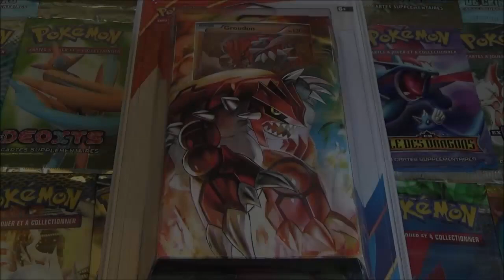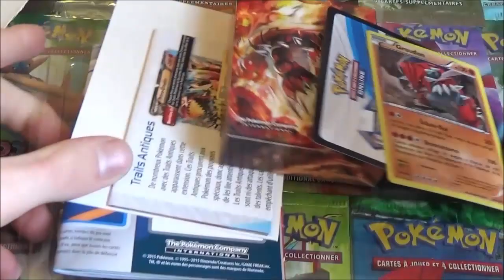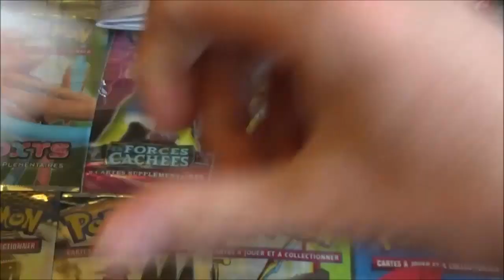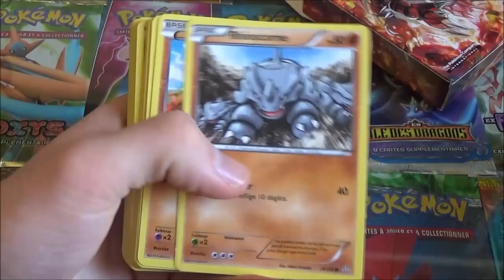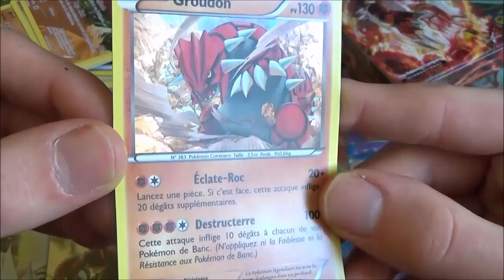Ouverture d'un Deck Pokémon XY5 Primo Choc ! PRIMO GROUDON : Pulsation terrestre !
Voici une ouverture pokémon Primo Choc ! L'ouverture d'un deck pokémon Primo Groudon du bloc X et Y ! Le deck se nomme : Pulsation terrestre !

Mes ventes

Hey les amis ! En attendant le swap pokémon 3 je vous ouvre le deck primo groudon : PULSATION TERRESTRE ! Un magnifique deck qui m'a fait de l'oeil sans vous mentir !

Il contient un paquet de cartes pokémon ( énergies, carte rare et communes et du XY2 ), un super jeton groudon ! Un tapis de jeu et des jetons pour jouer ! :D J'ai prit ce deck pour la carte rare holo groudon pour la mettre dans ma collection ! =)

N'oubliez pas le pouce vert si vous voulez l'ouverture du deck primo kyogre et si la vidéo vous a plu :D N'oubliez pas également le commentaire ! =)

Plein de bisous à vous les amis et surtout portez-vous bien !

David